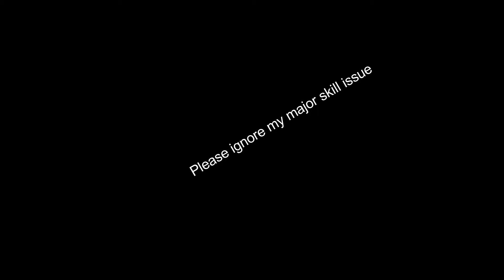Minecraft Hypixel Skywars